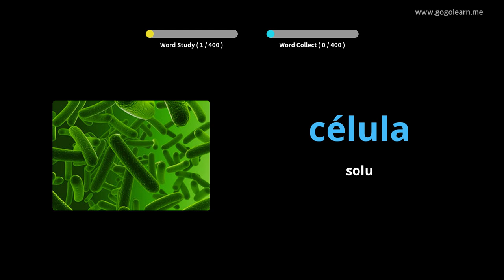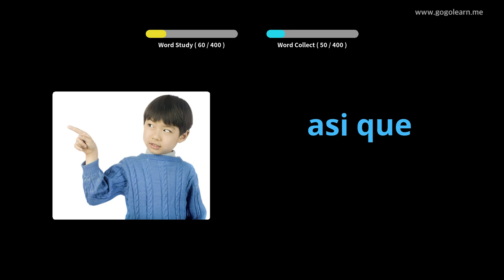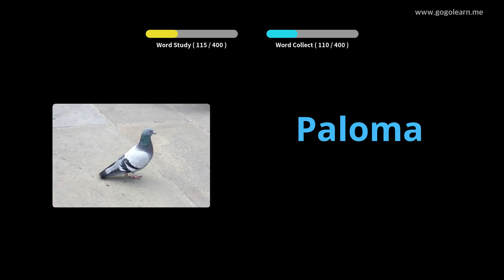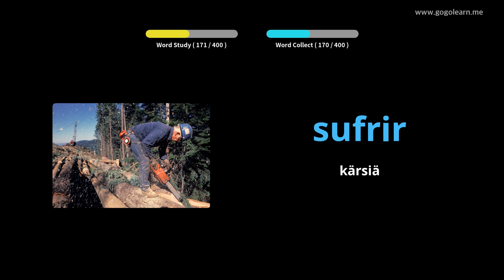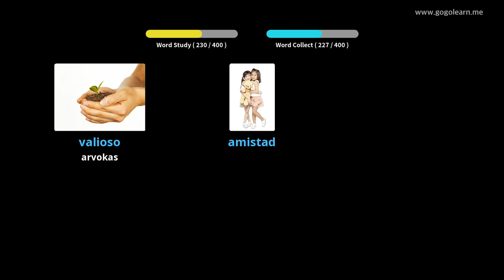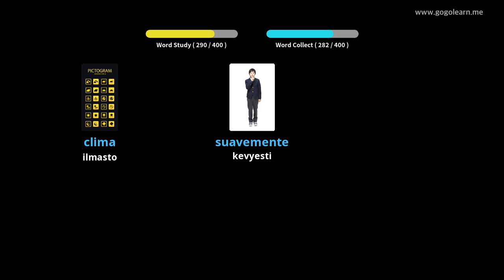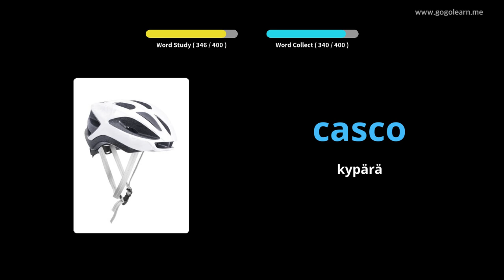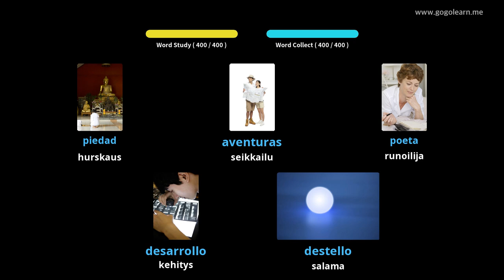Espanjan sanasto 3. lukio|Golearn